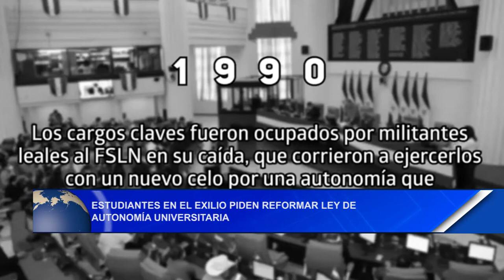Estudiantes en el exilio piden reformar ley de autonomía universitaria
Noticias12Nicaragua Estudiantes en el exilio piden reformar ley de autonomía universitaria.